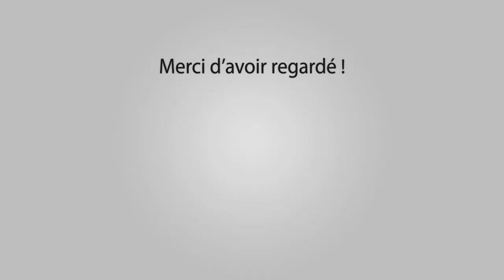MONTFRIN Course au Plan 03&05-08-2019 🐂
~► Manades Labourayre - Thibaud

~► Outro : YLLiBzify